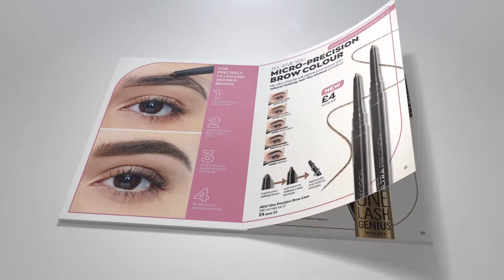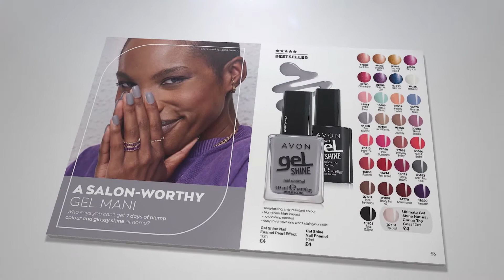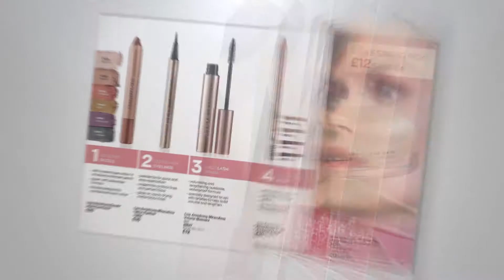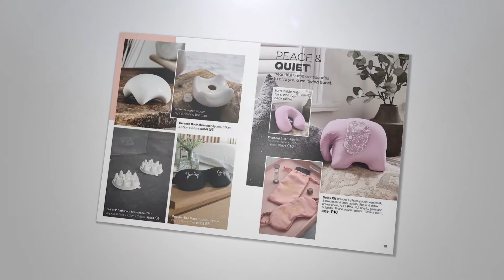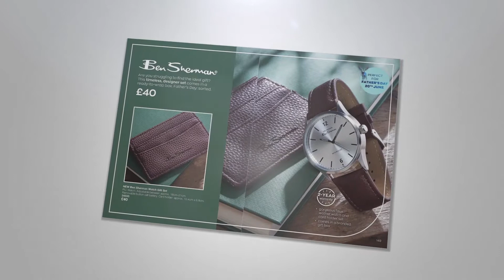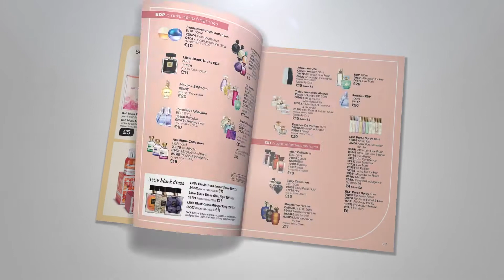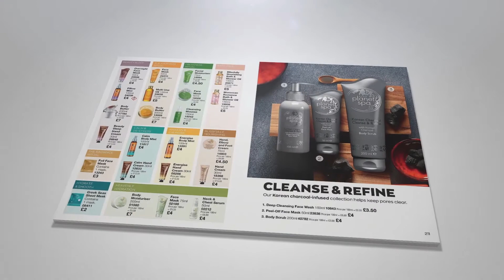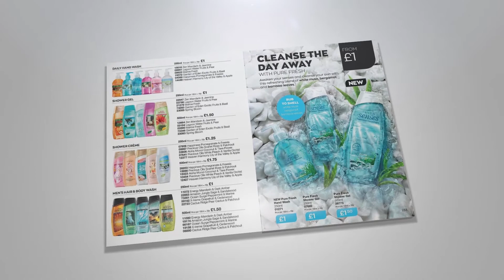Avon Brochure UK 05/2021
Avon Campaign 05/2021. Shop with me 24/7, plus get direct delivery to your home
Apply today to become an Avon Representative: for free